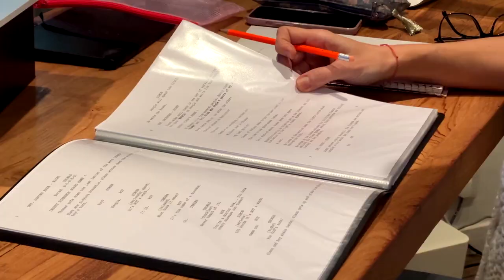Cannes 2023 : The last dinner, film réalisé par Marie-Ange Casalta